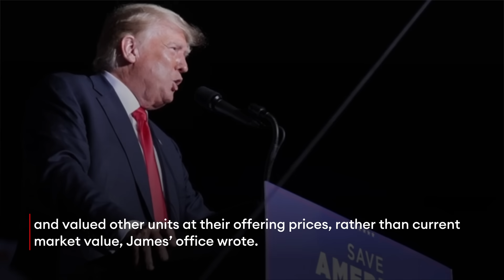Trump Inflated Net Worth By $2.2 Billion In A Single Year, NY Attorney General Alleges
Former President Donald Trump falsely inflated his net worth by more than $2.2 billion in 2014, the New York Attorney General’s office alleged in a court filing Wednesday that seeks a summary judgment in its civil case against Trump, the Trump Organization and his adult sons—the latest revelation in Trump’s long history of allegedly exaggerating his wealth.